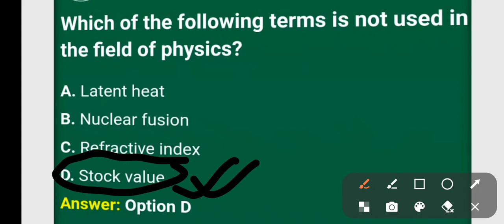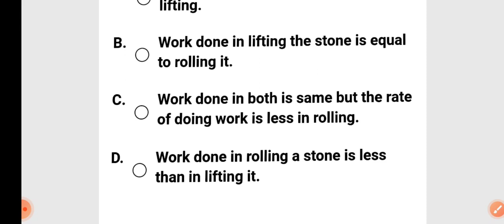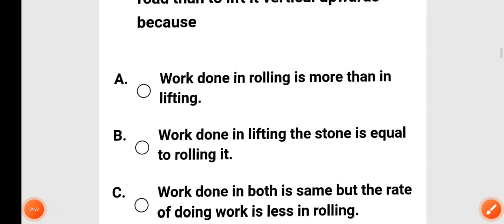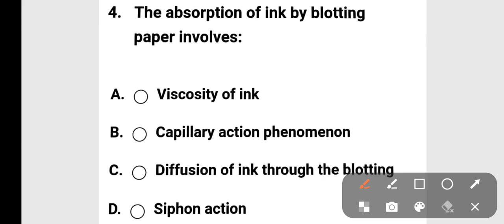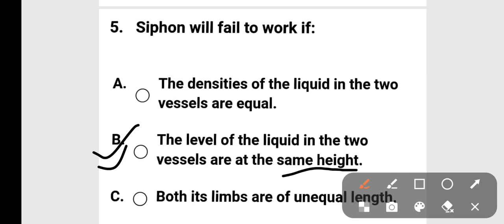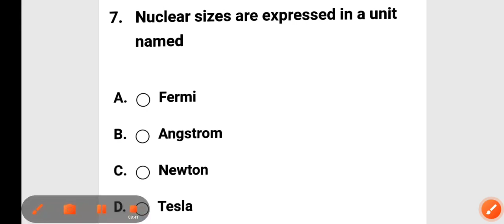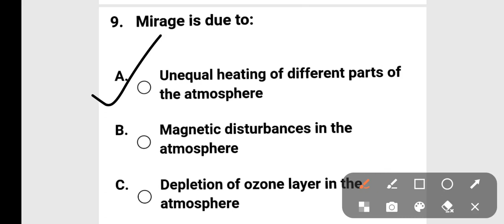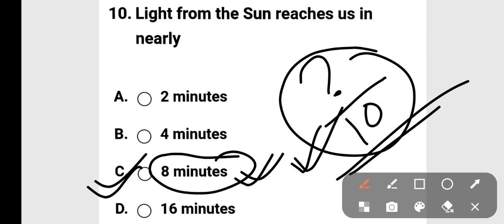SSUHS BSC NURSING CEE2023|| PHYSICS MCQ QUESTION|| MOST EXPECTED Q.|| previous years papers|| kalam